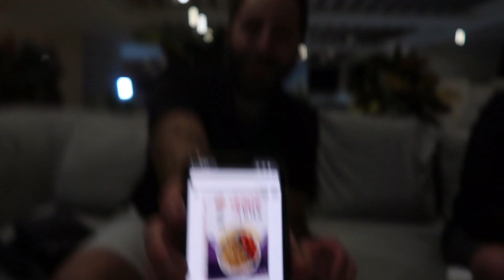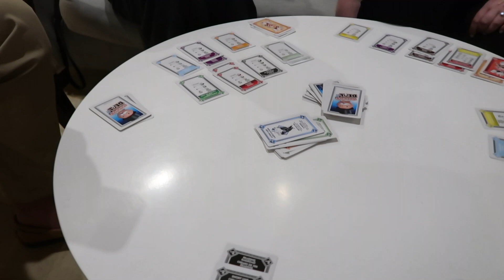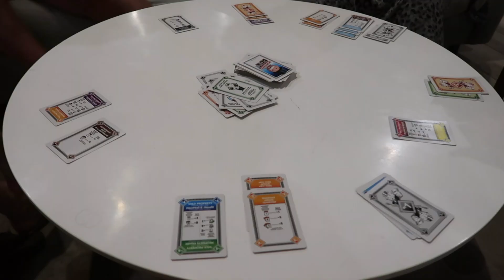WEEK IN MY LIFE: Jamaica vlog + first vacation in two years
Hi!! This week's vlog takes place in JAMAICA! It was my first time here and my first time traveling in 2+ years. Enjoy!! xx